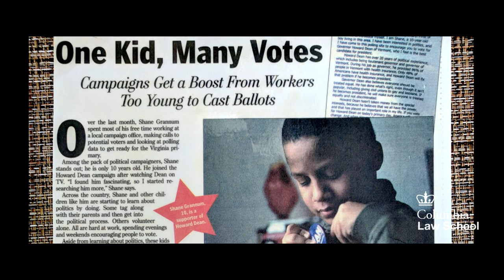Shane Grannum ’18 on Pursuing his Passion for Election Law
For over 150 years, Columbia Law has been a force fighting for equality, shaping markets and defending the rule of law.

As laws are tested, as our Constitution is pushed to its limit, as the fight for equality rages on, and as markets are shaped and new economies are born, Columbians need to be prepared to meet new challenges.